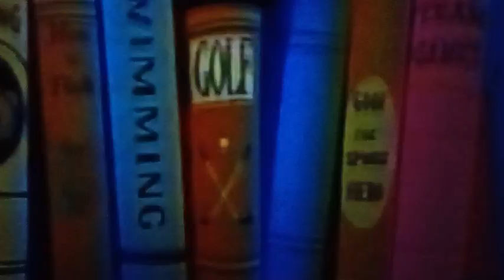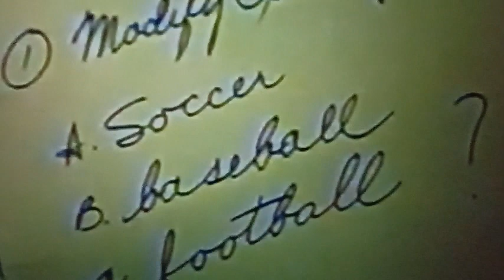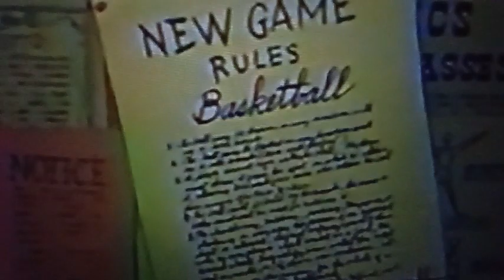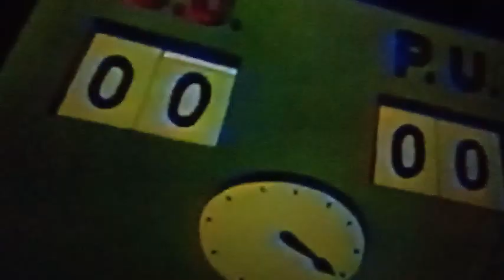Le Disney Channel avec un spécial Pâques (1986-87)